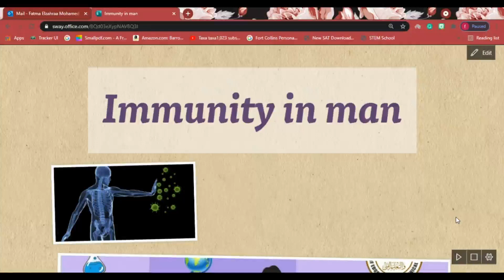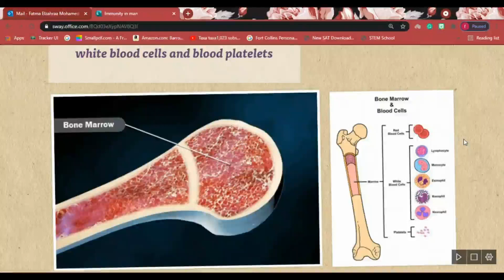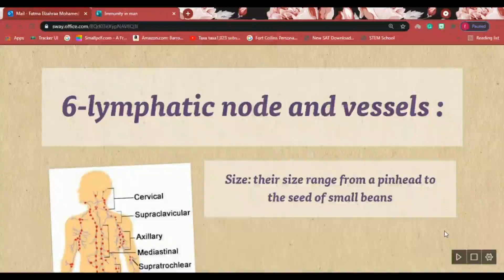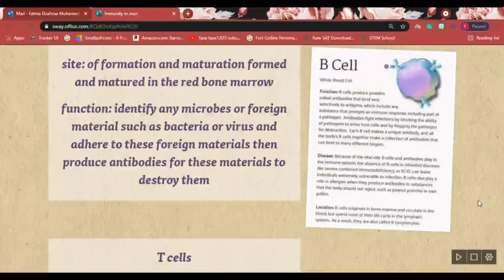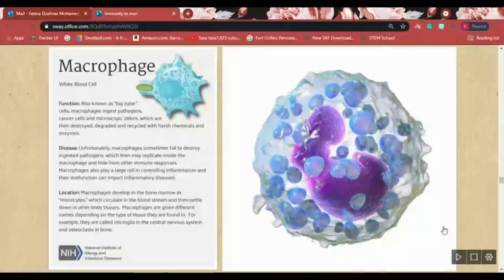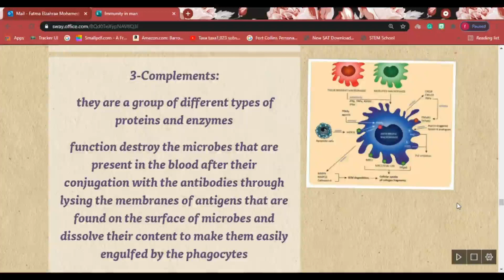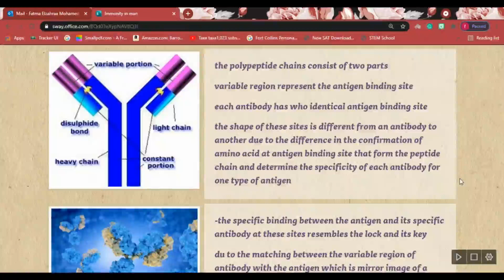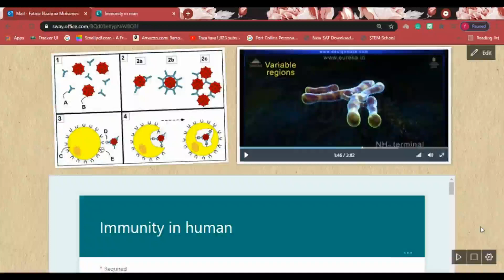أحياء لغات 3ث immunity in man